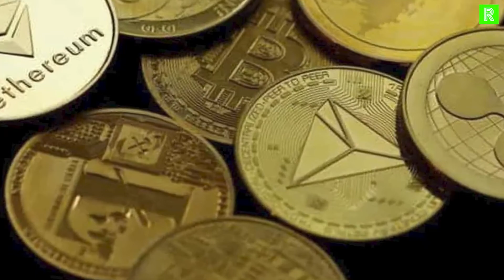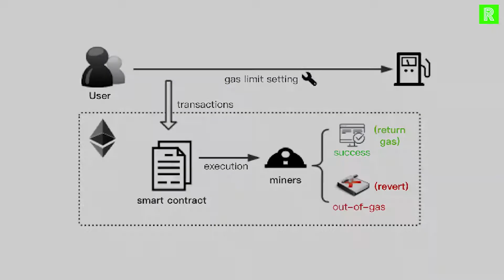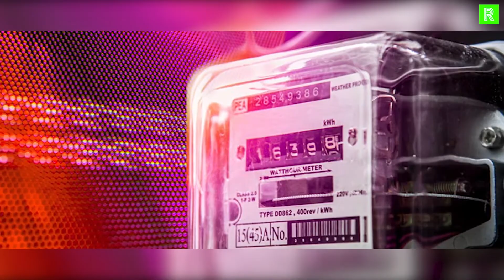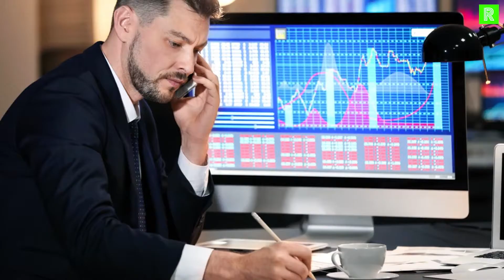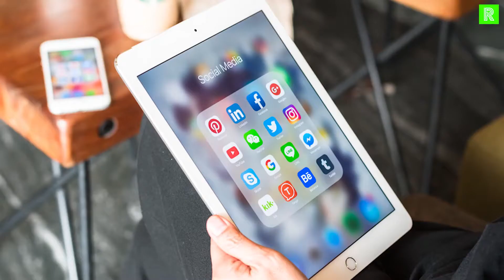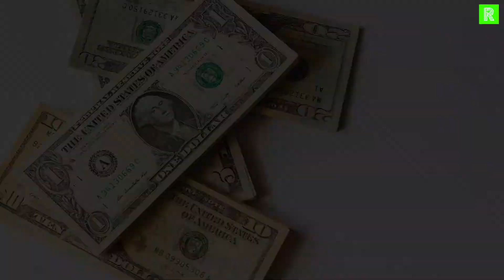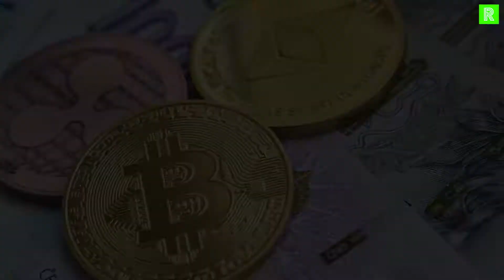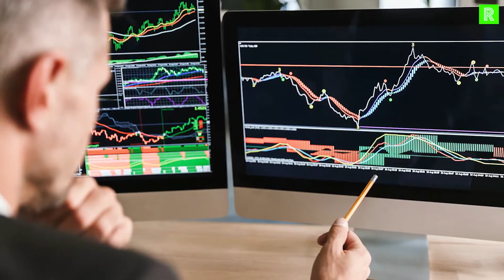ETH I What Is Ethereum I All You Have To Know About Ethereum ETH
In this video Ethereum (ETH) is discussed. See the ETH News, what ETH is, and all you need to know about Ethereum. Ethereum is an open-source blockchain-based platform used to create and share business, financial services, and entertainment applications. Ethereum users pay fees to use dapps.

Different types of crypto are discussed and the latest crypto news is given to you!